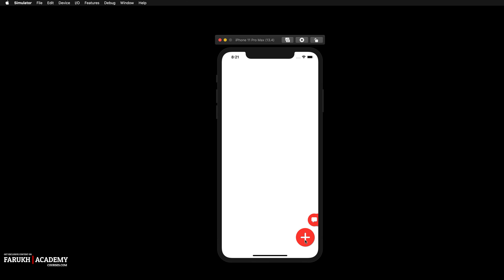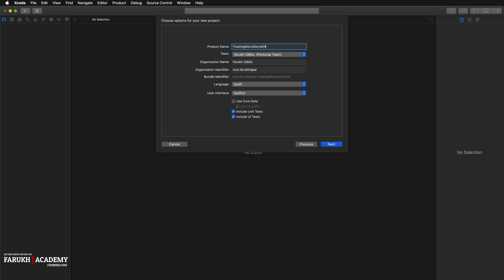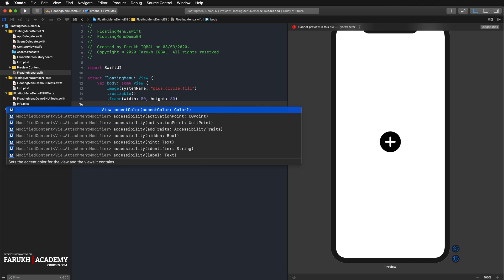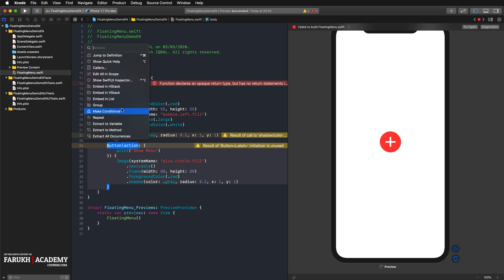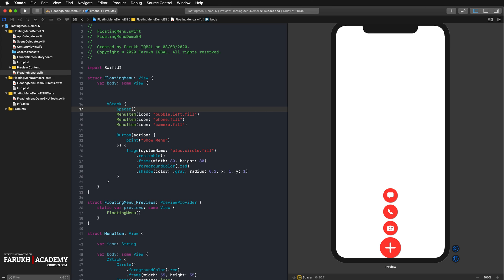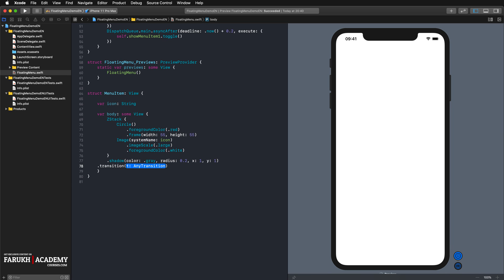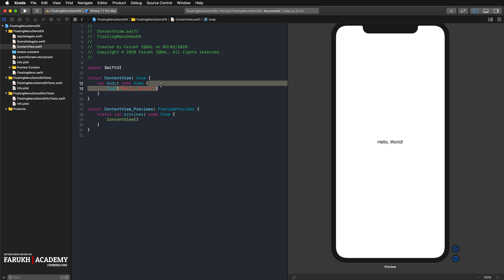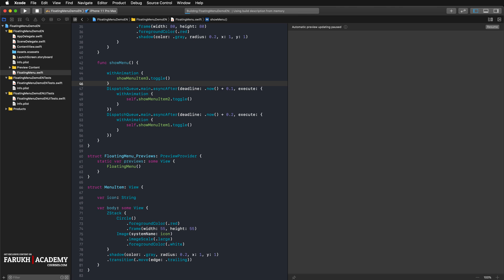SwiftUI: How to create a Floating Menu?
Register yourself before purchasing the courses!